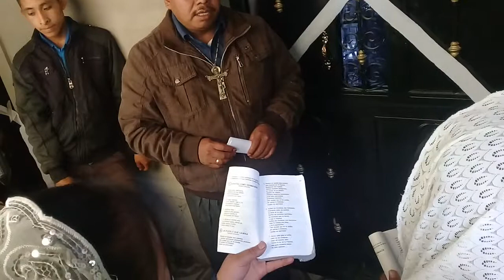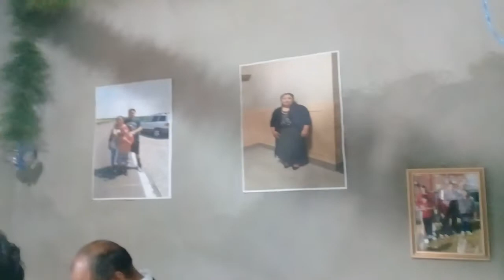Bendición de casa Sebastián y Ana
San Sebastián Coatan 2019